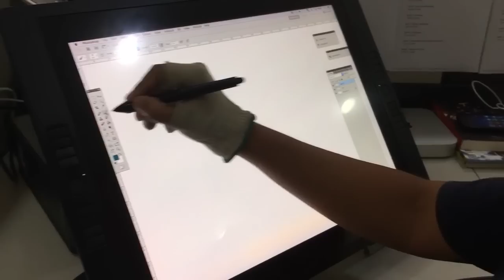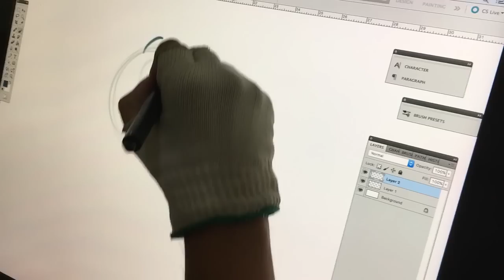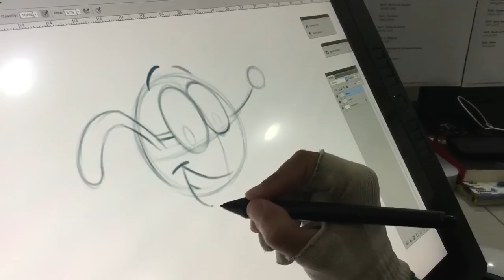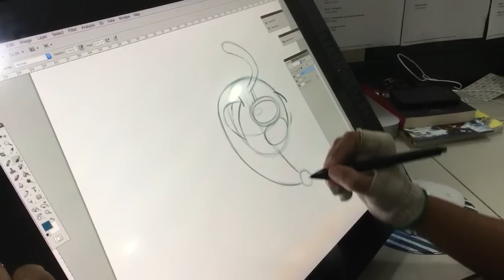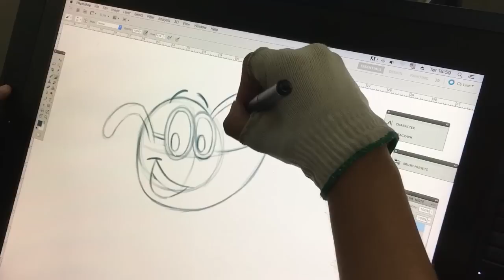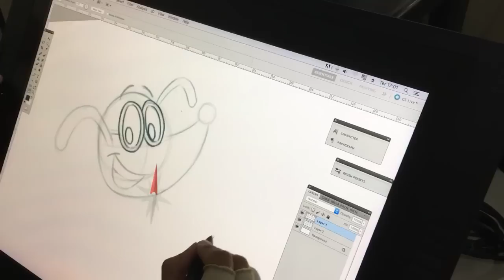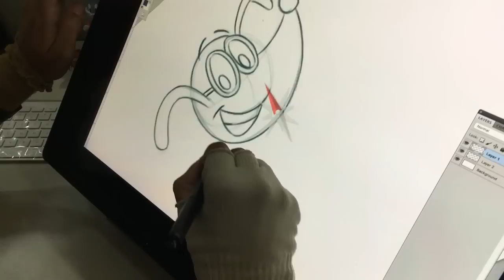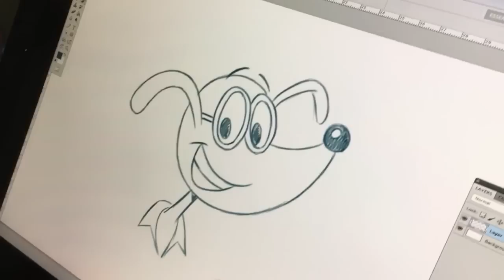Gui e Estopa - Como Desenhar o Relax